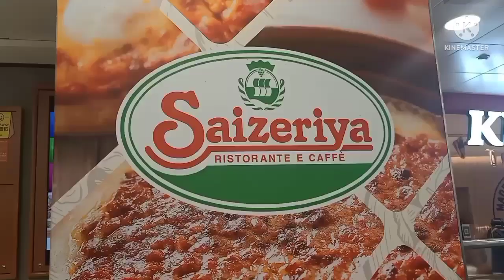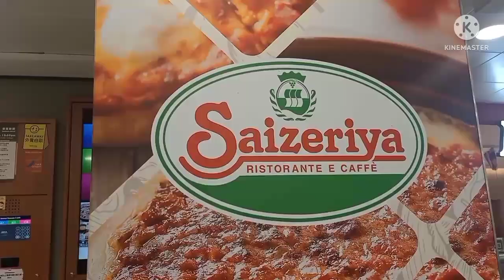celebrating my special day/ with my very kind friend